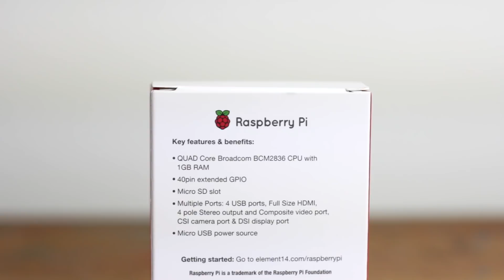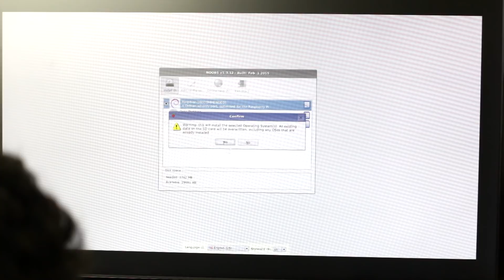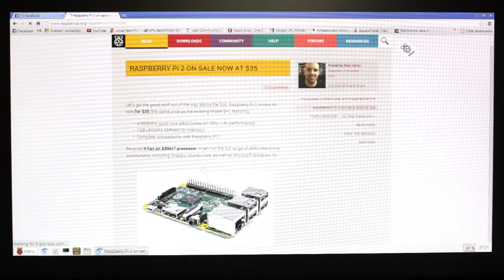Raspberry Pi 2 Model B Overview~ $35 + Windows 10 IoT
Please note that this is NOT a how-to video for installing Windows 10 IoT, but rather, an overview of what the Pi is and how it works.

Raspberry Pi 2 Model B is a quad core mini computer with a 900mhz CPU and 1GB of RAM. It's 6 times faster than it's previous generation model, capable of running Windows 10.

You can click on these links using your mouse wheel to open the tabs :)

Raspberry Pi 2 Model B:

Amazon USA:.

Amazon UK:.
Amazon Spain:.
Amazon Italy:.
Amazon France:.
Amazon Germany:.

Lexar High-Performance MicroSDHC 633x 16GB (This is the fastest micro SD card currently available. The faster, the better.)

Try one of these amazing little Bluetooth keyboard/ mouse combos:

Wireless WiFi module:

Don't forget a protective case for you Pi if you feel you need or want one:

Because it has an ARMv7 processor, it can run the full range of ARM GNU/Linux distributions, including Snappy Ubuntu Core, as well as Microsoft Windows 10 IoT (Click here for more information

When you use our Amazon link you are supporting our cause and our desire to create videos for you! Please bookmark these links for future Amazon purchases.